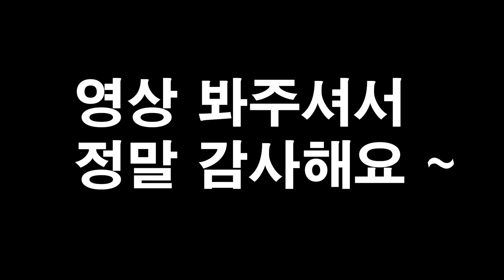헤어디자이너 가 미용가위 를 고르는 기준 ! 나에게 맞는 좋은 가위 찾기 가위를 살 때 고려해야되는것들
헤어디자이너 여러분들 - 혹시 가위 사실 때 어떤 기능인지

어떤 가위인지 모르고 사서 고생해본적 있지 않나요?

혹은 내가 필요한 가위가 있는데 고르는 법을 몰라 힘들지 않았나요??

가위를 구매할 때 혹은 가위를 선택할 때 필요한 노하우 와 팁

보시고 도움 많이 되었으면 좋겠습니다 ~ 감사합니다 !